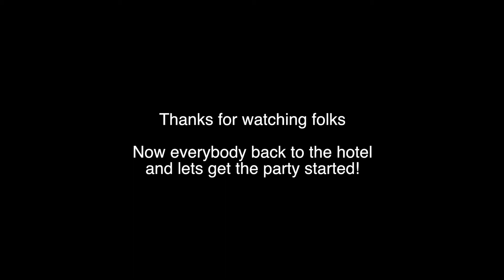Jane & Mike how it all began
Jane & Mikes pre wedding interview about how it all began.